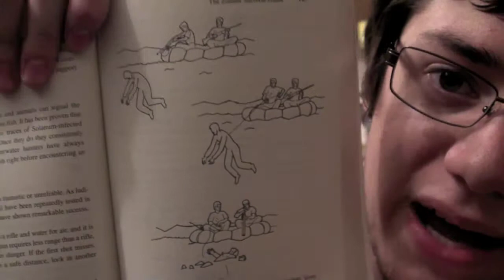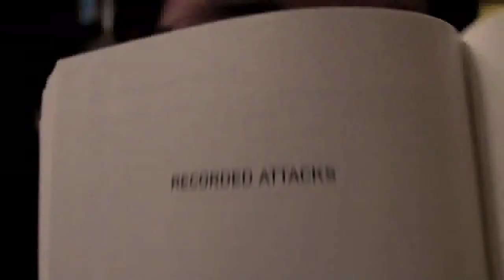Zombie Survival Guide, review-blog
I skim through Max Brooks book, The Zombie Survival Guide, and state some of the problems I have with it and how I think it should be.
It is a little long I guess but I have allot to contest.